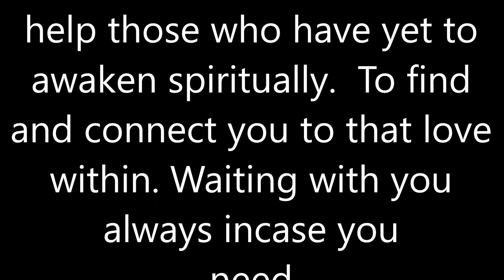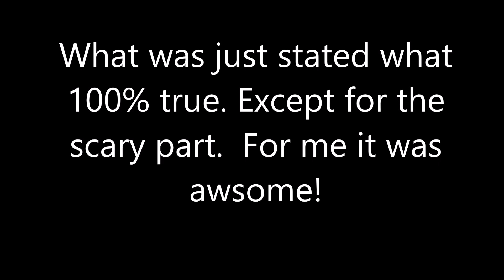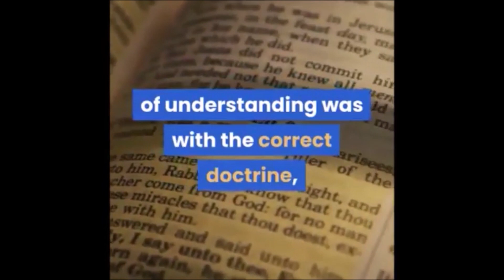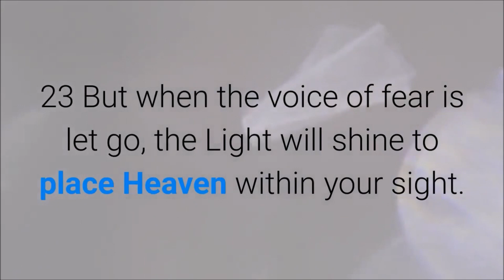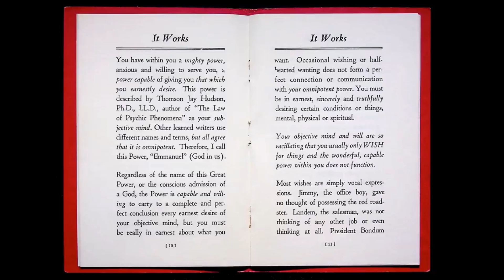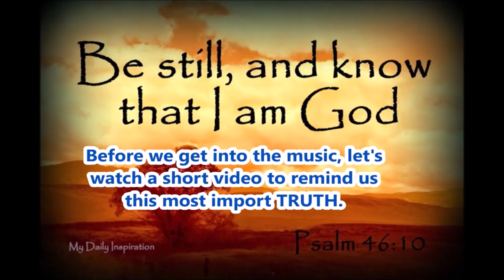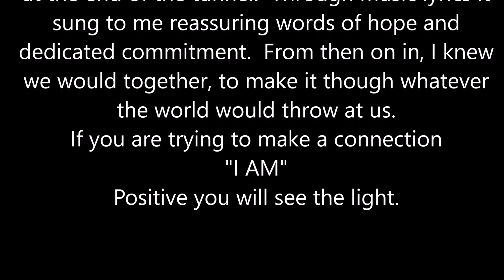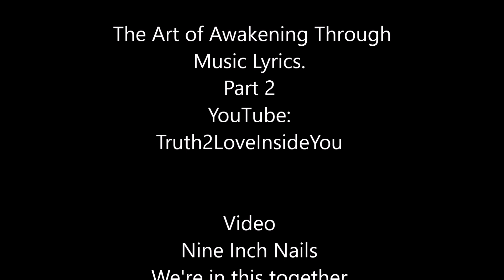Kickstart the Spiritual Relationship You Needed Yesterday.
A personal connection to God/Jesus/Creator/Source.ect it the most important thing one can have obtained in these troubling times we are living.  Protection, direction, truth, love, and light can all be obtained now.

CREDITS:

Video: Hidden Dementions of word affairs

Video Excerpt: It Works (1926) by RHJ

Video Excerpt:  The Art of Awakening Through Music Lyrics. Part 2

Video: Nine Inch Nails - We're in this together
URL: Unknown

This video is not monetized and collects no proceeds.